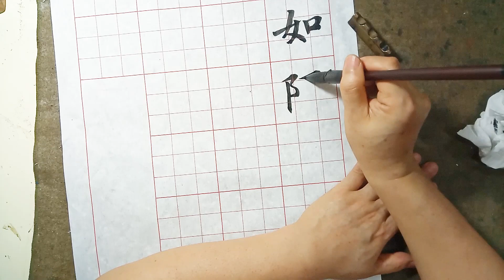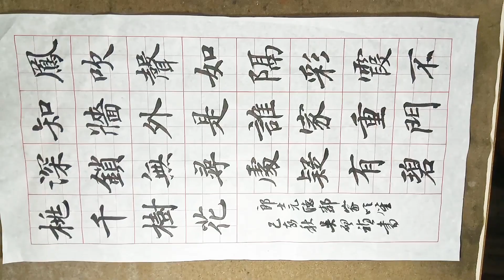楷書郎世寧詩歌-鳳吹聲如隔彩霞，不知牆外是誰家。 重門深鎖無尋處，疑有碧桃千樹花-吳啟禎書法教室教學